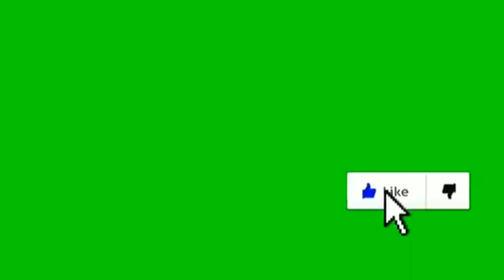Wisata Pantai Pangasan Pacitan Jawa Timur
Pantai Pangasan ini alami dan masih asri. Terletak di Kalipelus, Kebonagung, Pruwo, Kalipelus, Kec. Pacitan, Kabupaten Pacitan, Jawa Timur 63561.
Wisata pantai Pangasan layak dipertimbangkan untuk berweekend dengan keluarga. Landscape luas dan berlatar sawah terasering. Biasanya untuk fotografi atau pre wedding